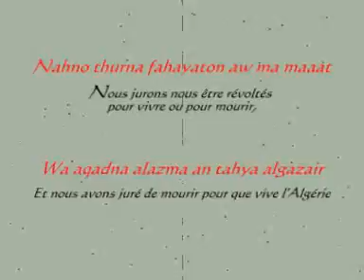hymne national de l'algerie